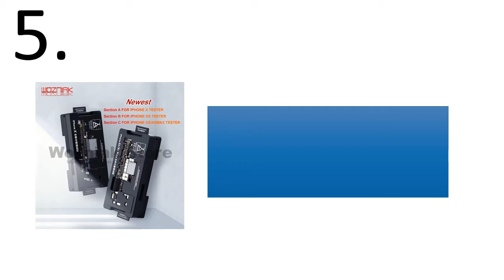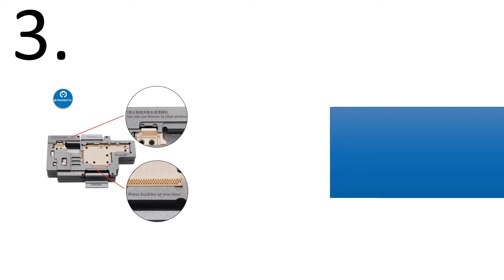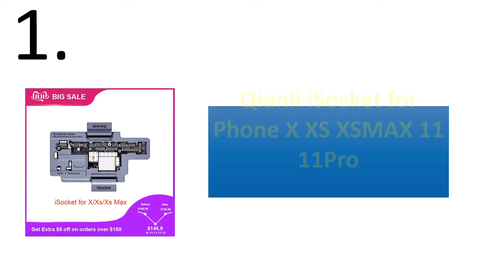5 Best Qianli iSocket Review 2021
5 Best Qianli iSocket Review 2021

1. Qianli iSocket for Phone X XS XSMAX 11 11Pro Max Logic Board Function Diagnostic Quick Tester Quality Motherboard Test Fixture

2. WOZNIAK QIANLI iSocket for iPhone x xs / xs max 11 motherboard test fixture For IPHONEX double-deck motherboard Function Tester

3. QIANLI iSocket for iPhone X XS XSmax Motherboard Test Fixture for iPhone Double-deck Motherboard Function Tester Diagnostic Tool

4. QIANLI iSocket for iPhone X XS XSMAX Motherboard Test Fixture for iPhone Double-deck Motherboard Function Tester Platform

5. QIANLI Manufacture MainBoard Layered Testing Frame For IPhone X XS MAX Middle Level Radio Frequency Logic Board Function iSocket